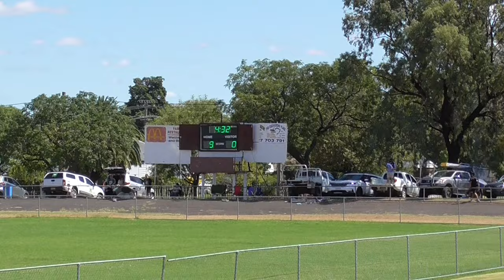Group 11 Vs Group 10 Under 18s Half 1